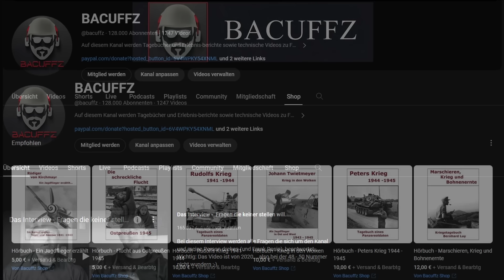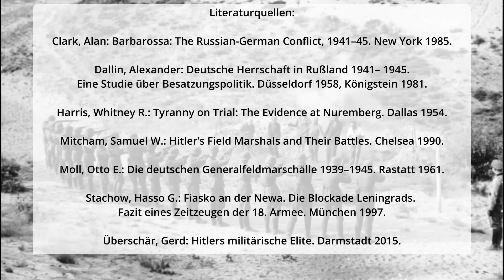Oberbefehlshaber der Heeresgruppe Nord / Küchler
Georg von Küchler  war ein deutscher Generalfeldmarschall und während des Zweiten Weltkrieges Oberbefehlshaber von Armeen und Heeresgruppen sowie Ehrenritter des Johanniterordens.

Er wurde im April 1949 in Nürnberg im OKW-Prozess wegen Kriegsverbrechen zu einer langjährigen Haftstrafe verurteilt und 1953 vorzeitig entlassen.

▶️Links zu...